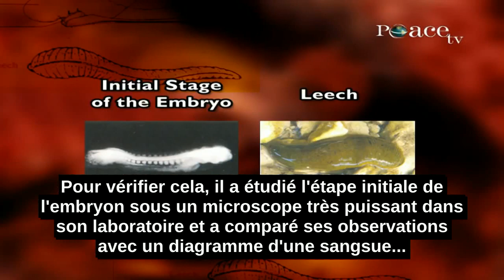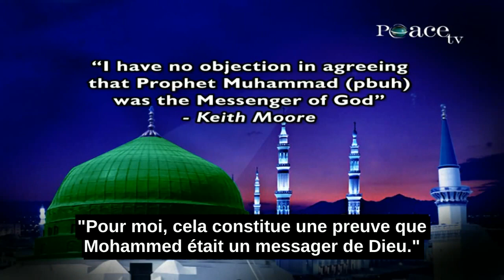Miracles Du Coran Dans Le Domaine De l'Embryologie-Par Zakir Naik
Dans le domaine de l'embryologie, il y avait un groupe d'étudiants qui a recueilli toutes les données qu'ils pourraient trouver dans le Coran, ainsi que dans le Hadith, traitant de l'embryologie.

Ils ont suivi ces versets du Coran,  Surah Al Anbya, chapitre 21, verset 7 et  Surah Al Nahl, chapitre 16, verset 43,:

"Demandez donc aux gens du rappel si vous ne savez pas."

Donc, ces étudiants Arabes ont recueilli toutes les versets qu'ils pourraient trouver dans le Coran, ainsi que dans le Hadith, traitant de l'embryologie.

Ils ont traduit ces versets en anglais, et ils les ont présenté à Professeur Keith Moore, il y 30 ans, à la fin des années soixante-dix.

A cette époque là, Professeur était l'une des plus hautes autorités dans le domaine de l'embryologie.

Il était le chef du département d'Anatomie dans l'Université de Toronto au Canada.

Il a parcouru tous les versets traduits du Coran et du Hadith.

Il a dit que presque la totalité des versets du Coran qui parle d'embryologie, ils sont en parfaite conformité avec les dernières avancées dans le domaine de l'embryologie.

Mais il y a quelques versets que je ne peux pas dire s'ils sont vrai ou faux, parce que moi-même je ne sais pas à leur sujet.

Deux de ces versets étaient les deux premiers versets du Coran à être révélés, Surah Iqra ou Surah Alaq, chapitre 96, verset 1-2:

"Lis, au nom de ton Seigneur qui a créé, qui a créé l'homme d’un caillot congelé de sang d'une adhérence."

(Le mot "Alaq" en plus de sa signification comme un caillot congelé de sang signifie également quelque chose qui s'accroche, une sangsue.)

Pour ceux qui ne le savent pas, l'embryologie est l'étude du développement de l'être humain dans l'utérus de la mère.

Dr Keith Moore a dit qu'il ne savait pas si un embryon au stade initial ressemblait à une sangsue.

Pour vérifier cela, il a étudié l'étape initiale de l'embryon sous un microscope très puissant dans son laboratoire et a comparé ses observations avec un diagramme d'une sangsue...

et il a été étonné de la ressemblance saisissante entre les deux!

Après, le Professeur Keith Moore a répondu à environ quatre-vingts questions traitants des données embryologiques mentionnées dans Le Coran  et le Hadith.

Professeur  Moore a dit : "Si on m’avait posé ces questions il y a trente ans, je n'aurais pas pu répondre à la moitié d'eux par manque d'informations scientifiques".

Car l'embryologie est un nouveau domaine de médecine qui s'est développé récemment.

Après son acquisition des nouvelles connaissances du  Coran, il a incorporé ces informations dans son livre "The Developing Human".

"The developing Human" est le livre référé par la plupart des étudiants en première année de collège de médecine à travers le monde.

Quand j'étais en le première année de collège de médecine...